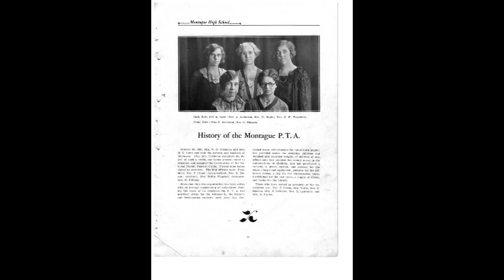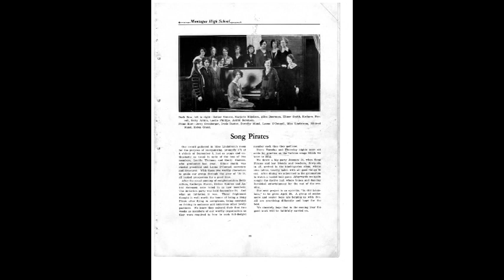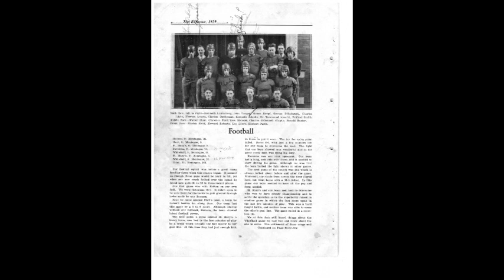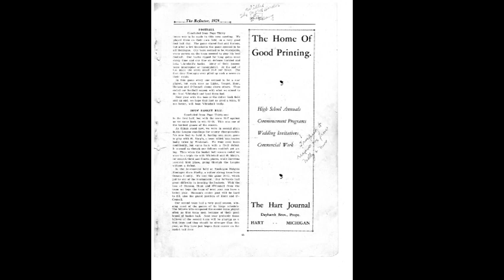THE REFLECTOR 1929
Montague Highschool 1929